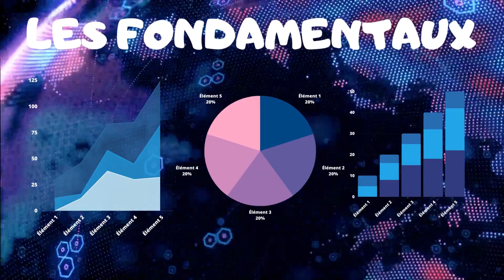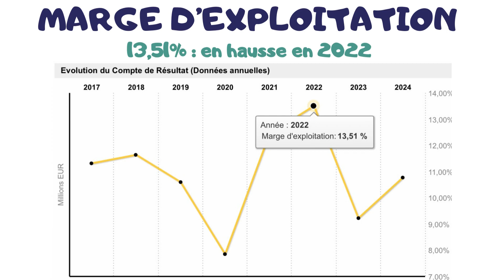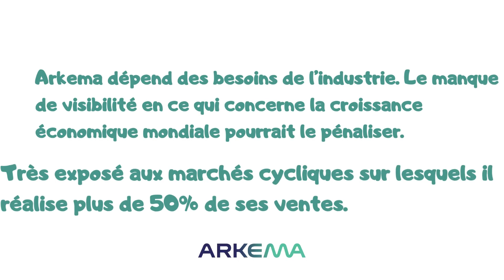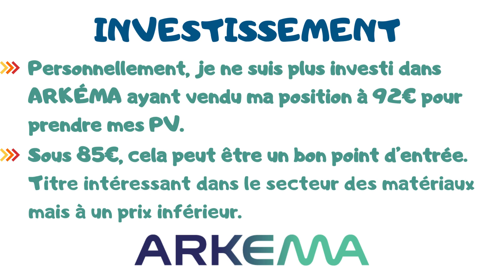ARKEMA, POURQUOI INVESTIR ? ANALYSE EXPRESS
Bienvenue sur la chaîne IZILY BOURSE, la chaîne qui te rend la bourse et l'investissement plus facile. Aujourd'hui, je propose de te présenter mon analyse express de l'action arkema.
Faut-il investir dans arkema ?

MES COURTIERS
🎁Ci-dessous, tu retrouveras, les courtiers que j'utilise pour investir en bourse avec quelques cadeaux prévus à ton inscription grâce à mes liens de parrainage.

💵J'investis en bourse sur PEA en passant par BOURSORAMA. En ce moment, c'est jusqu'à 130 € offert ! Tu peux cliquer sur ce lien ou utiliser mon code parrain SERI326077.

💵J'investis en bourse sur compte titre ordinaire en passant par TRADE REPUBLIC. Selon la période à laquelle tu fais ton inscription, un bonus sous forme d'action gratuite t'attend. Mon lien parrainage.

💵Pour gérer mon portefeuille boursier de façon efficace, j'utilise MONING un outil simple pour gérer et consolider son patrimoine au complet. Rejoins-moi via le lien